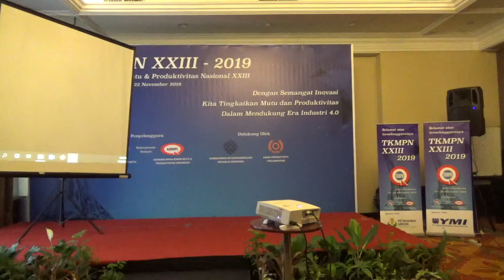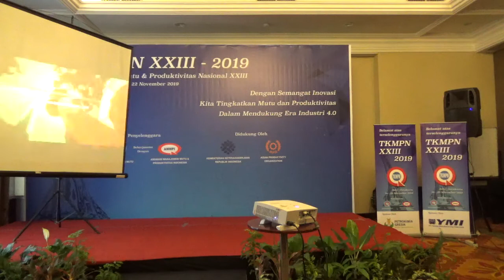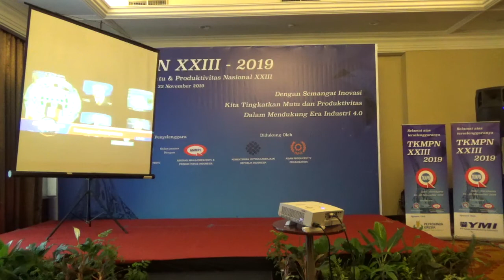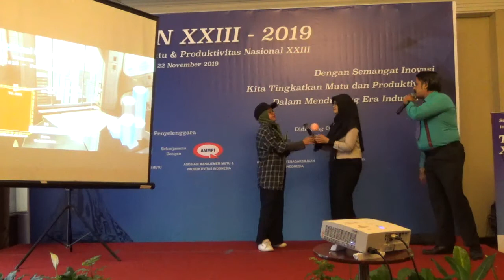TKMPN 2019 - QCC TECH INFINITY - GOLD AWARDEE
Account Mailing address:
PT. Tower Bersama Infrastructure, Tbk.
The Convergence Indonesia - 11th floor
Kawasan Rasuna Epicentrum Jl. HR Rasuna Said